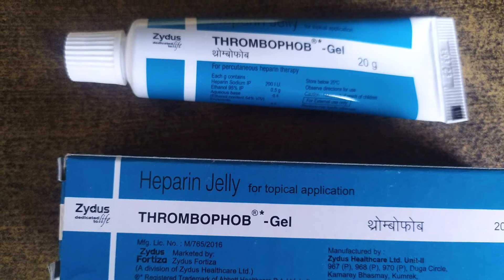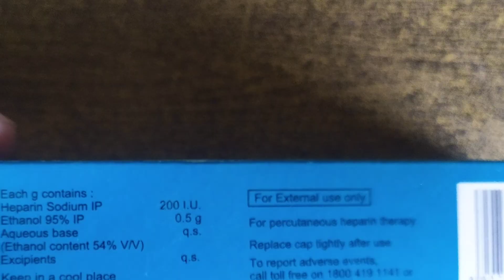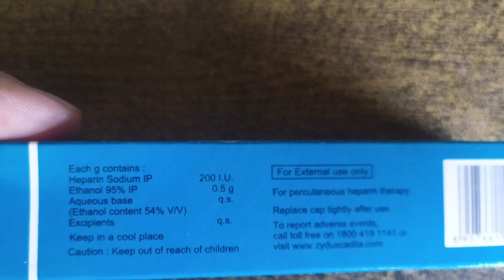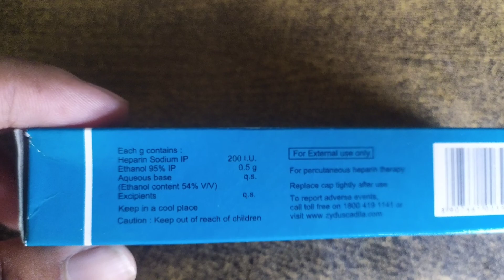Thrombophob - Gel review in hindi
Thrombophob - Gel use in hindi